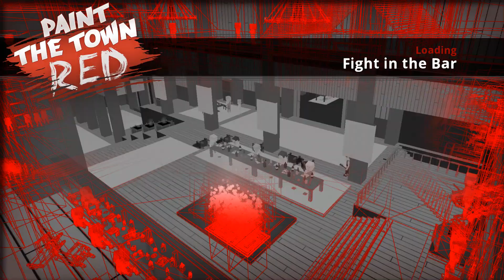Paint The Town Red——Fight in the Bar Gameplay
Custom Map: Fight in the Bar
Creator&Publisher: greedisgood/POOTIS POLICE/
You are an undercover police cop. You have heard about a new hidden bar with criminal leader of "The Biker's Band".
You know only that they have opened a day ago, but you also know, that the leader has a pretty good security and a weapon.
Police Department of Bloxonia-City have a mission for this place:
1. Explore and find something interesting.
2. Find a criminal leader and his bodyguard nearby him.
3. Arest or kill them(if they will resist).